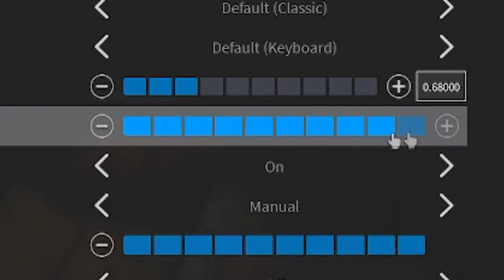ROBLOX SURVIVE THE KILLER HALLOWEEN GAMEPLAY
In this video, I will play survive the killer on Roblox. Survive the killer is a game where you have to survive for 5 minutes and try not to get killed by the killer.

Thank you guys so much for 12 subscribers you guys don't know how thankful I am I really appreciate it thank you guys so much! ❤😊